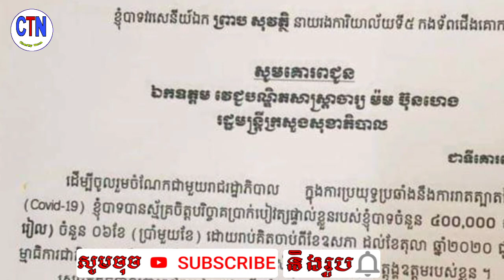អត់សរសើរមិនបានទេ!ដើម្បីទប់ស្កាត់ជំងឺកូវីដ លោក ព្រាប សុវត្ថិ បានបរិច្ចាគប្រាក់បៀវត្សផ្ទាល់ខ្លួនចំនួន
No praise! To prevent the disease, Mr. Preap Sovath donated his own salary

channel/ChanthyNews